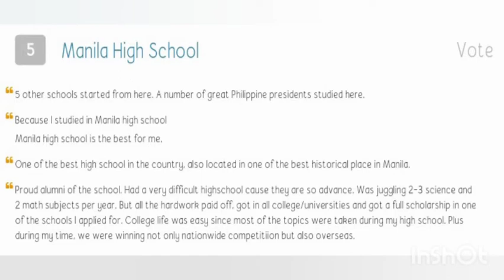TOP 10 HIGH SCHOOLS IN THE PHILIPPINES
1 The Sisters of Mary School
2 Cavite National Science High School
3 Philippine Science High School
4 Cavite State University Science Laboratory High School
5 Manila High School
6 Pedro Guevarra Memorial National HigH School
7 Dona Montserrat Lopez Memorial High School
8 Rizal High School
9 University of The Philippines Integrated School
10  UP Rural High School